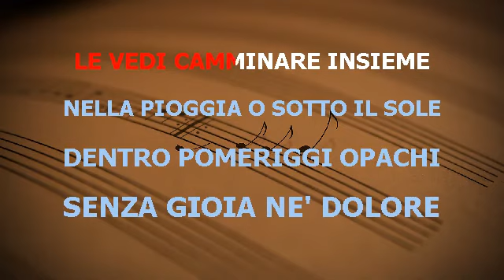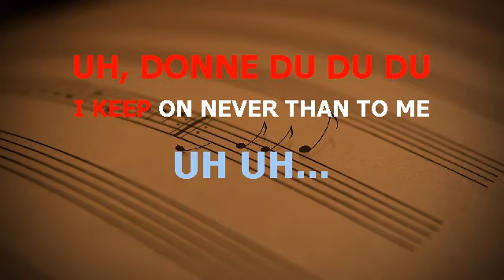DONNE ZUCCHERO FORNACIARI BASE KARAOKE BELLISSIMA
ZUCCHERO FORNACIARI DONNE BASE KARAOKE BELLISSIMA REALIZZATA CON SUONI DA ME ARRANGIATI